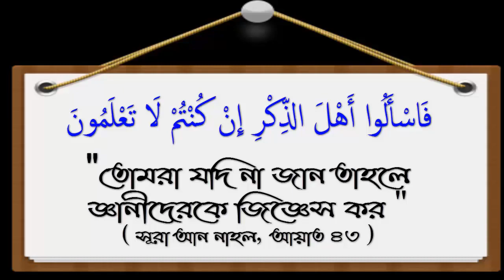কে এই ইয়াজুজ মাজুজ.... জানতে হলে সংক্ষিপ্ত আলোচনাটি শুনুন ᴴᴰ┇শাঈখ হাবিবুর রহমান আজহারী